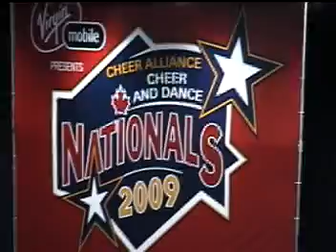CheerSport Great White Sharks, Alliance Nationals 2009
Cambridge, Ontario Canada's
CheerSport Great White Sharks
Alliance Nationals 2009

CHAMPIONS!